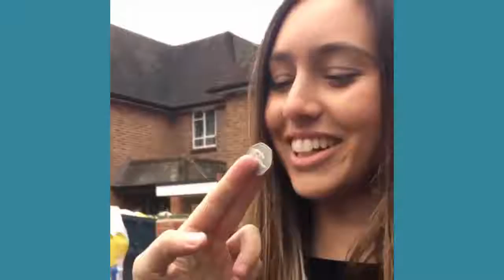New York Reacts To Magic Tricks Julius Dein # 2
Best Funniest Videos - Pranks - Smile Time